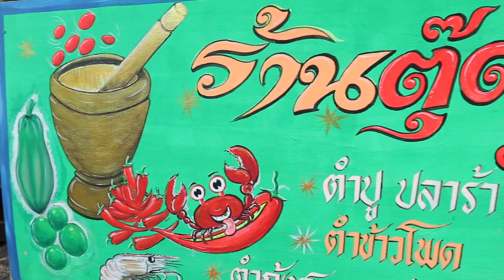ร้านตุ๊ดตำยั่ว สามวัง วันนี้ตำแรงไม่ได้!!! เพิ่งทำน_ มาจร้า ตำถาดยั่วๆ 149 บาท เท่านั้น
เดินสายถ่ายคลิป ร้านยำ ร้านอาหารข้างทาง ตลาดนัดฯ สนับสนุนคนทำมาหากิน ติดต่อได้ที่ เพจ เดินสายถ่ายคลิป